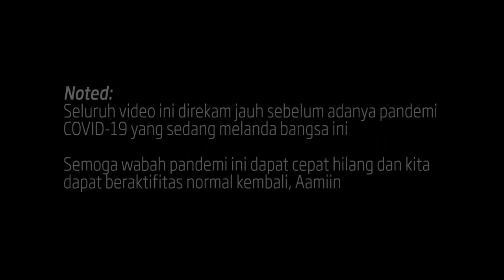Aktivitas Kereta Api di Stasiun Gambir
Noted:
11.20 seharusnya tertulis KA Sembrani, akibat kesalahan ketik disitu tertulis Argo Parahyangan. Harap maklum🙏

Apa Kabar teman-teman? Semoga tetap dalam keadaan sehat, Aamiin

Kali ini saya menampilkan video lama kembali. Yaitu video kereta api di Stasiun Gambir, beberapa ada yang pengambilannya di tahun 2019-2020 sebelum masa pandemi.

Yuukk, di simak video kali ini :)